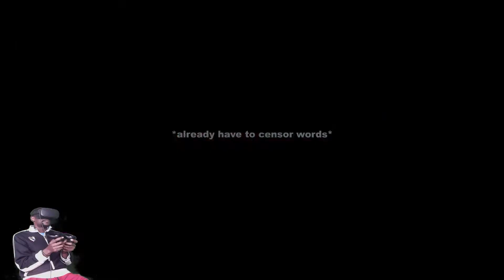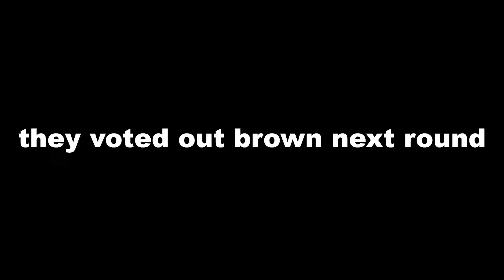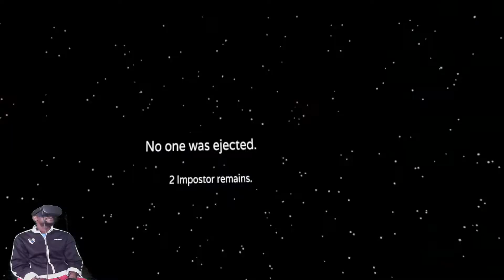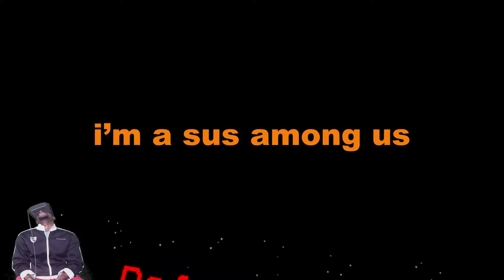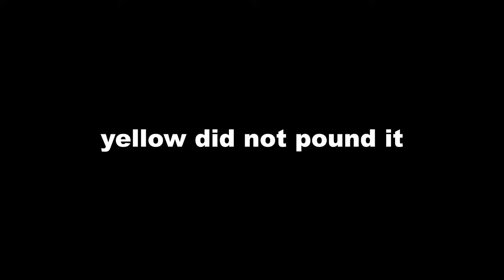Public Lobbies People Are Weird But Funny! | Among Us VR Funny Moments [#1]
What's goodie y'all. I forgot among VR came out this week, so I was a little curious and decided to get the game. As you are about to see in this video, public lobbies people are a bit crazy.